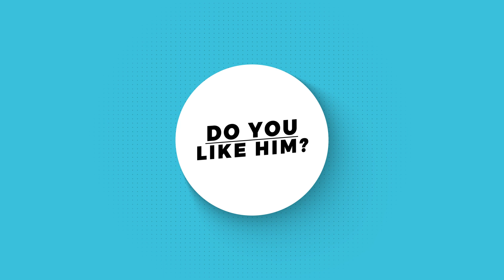Itachi Uchiha (Reanimation) Attack Mission Gameplay Breakdown/ BUILD, STATS ⭐⭐⭐⭐⭐⭐ | 【NxB NV (忍ボル)】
▶Naruto x Boruto Ninja Voltage Timeline :
Itachi(Reanimation)
0:00 Intro
0:18 Itachi Build
1:48 First Attack
4:47 Second Attack
7:55 Third Attack
11:55 Fouth Attack
13:27 Outro